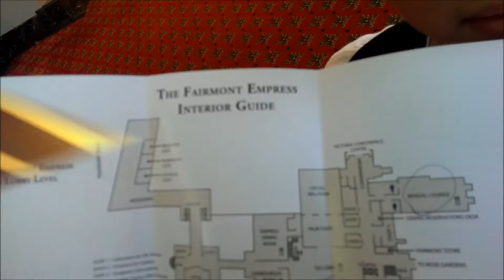Memorial Day 2014 Bike to Victoria, BC